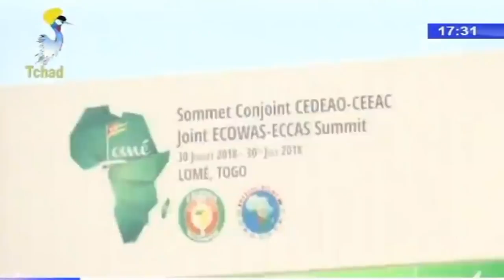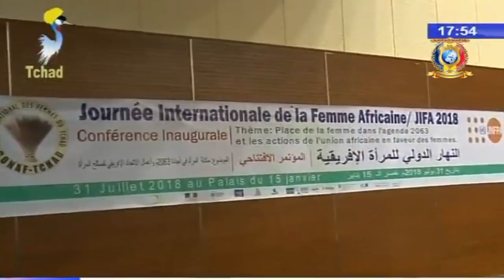SUR LE PERRON [6] du 04 AOÛT 2018 présentation/ Nassour Noudjiti